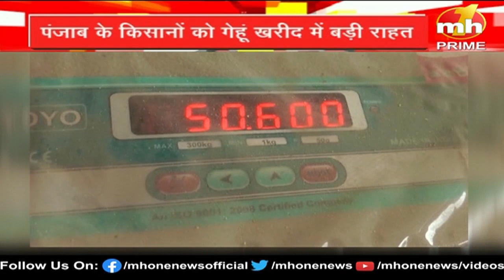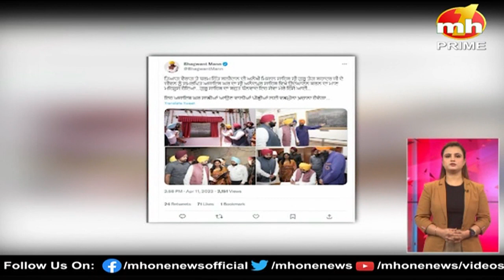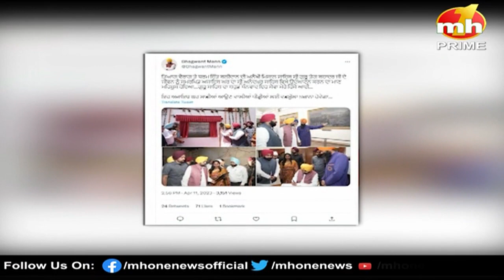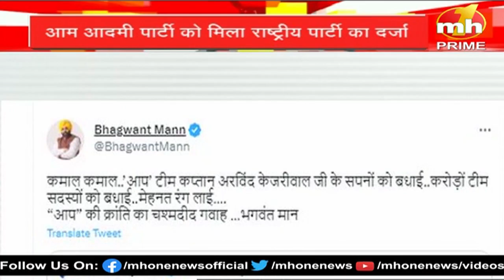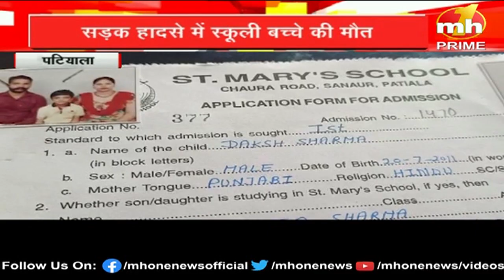Punjab Danadan: देखिए पंजाब से जुड़ी सभी बड़ी खबरें फटाफट अंदाज में...